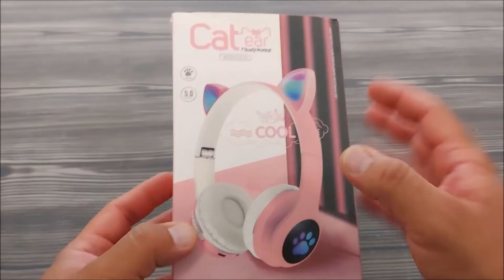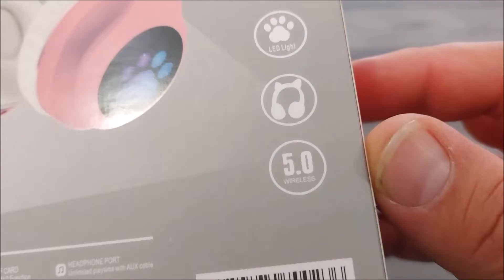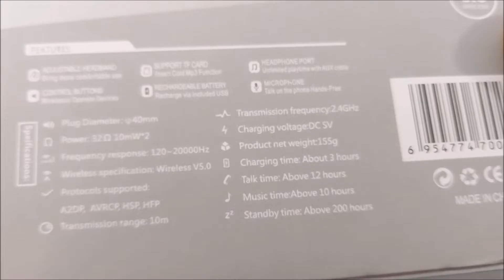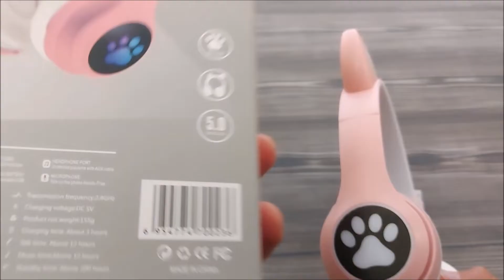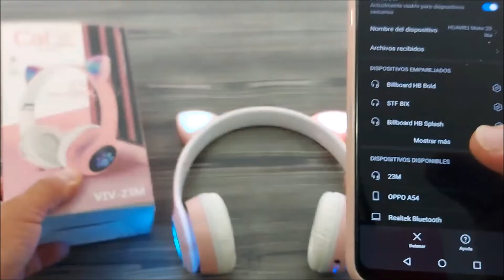Revisado audífonos EN FORMA DE GATITO CAT VIV 23-M con luces led.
Te dejo el vídeo revisado de estos audífonos de la marca
CAT VIV 23-M con luces led que adquirimos en un mercado de la ciudad donde vendian productos chinos, a muy buen costo. Son sin duda los audífonos de diadema mas económicos que puedes encontrar con características medianamente buenas. Por su precio no se puede pedir mas.
Espero te guste este vídeo y te sea de utilidad.